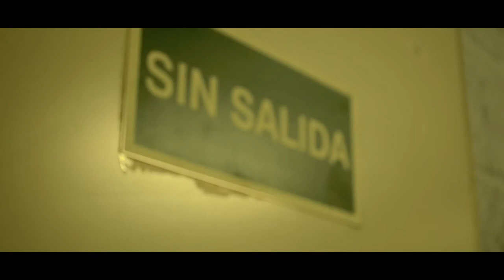Pantera negra - Audi A3 | Ronin Squad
Filmed by: @matespitfire94
Edited by: @finsiennes

Please support the artist and their music.